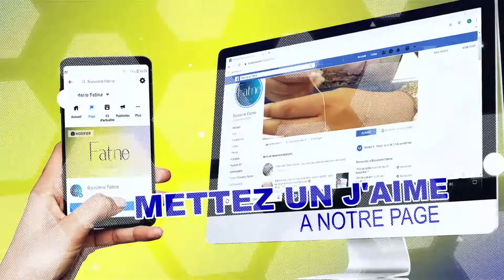Chaine Pendentif 998 en Or 18 Carats